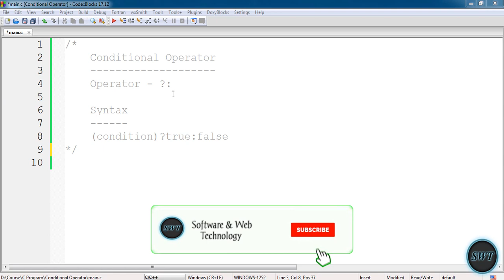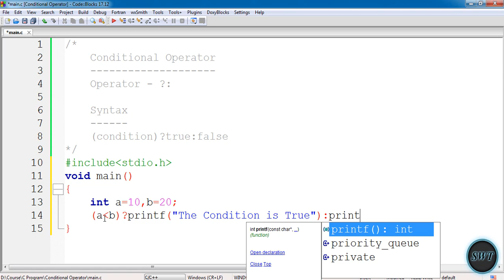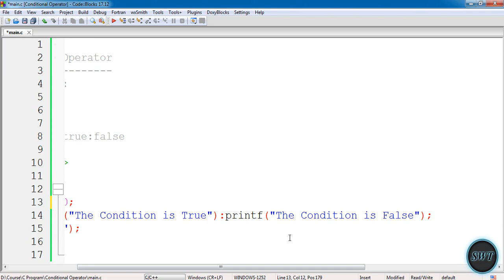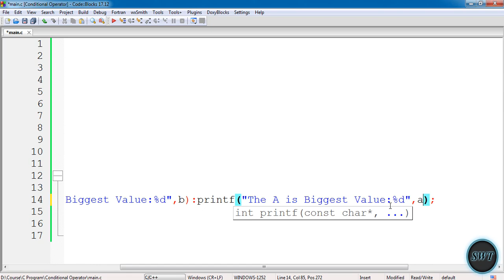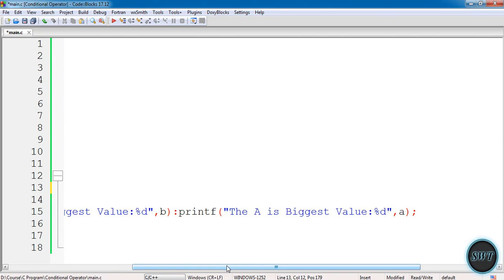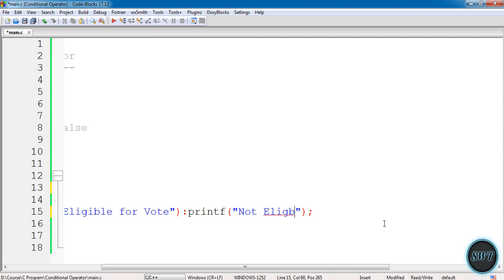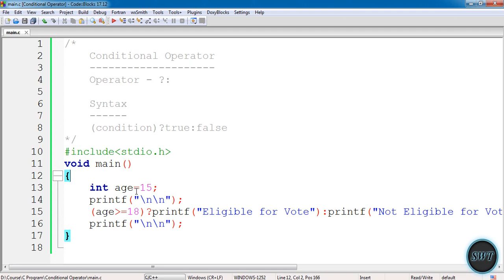Conditional Operator Using C Language in Tamil